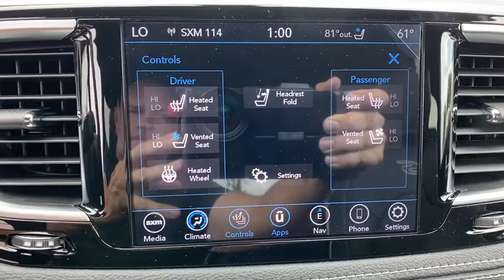2020 Chrysler Pacifica Orlando, Deltona, Sanford, Oviedo, Winter Park, FL R277433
2020 Chrysler Pacifica

Start something new with the 2020 Chrysler Pacifica. From available 20-inch wheels to available chrome-accented door handles, every aspect of the Pacifica is designed to impress. With the key fob on you and a simple swing of your foot, the available hands-free power sliding doors will open magically, and so will the available hands-free power liftgate. The available tri-pane panoramic power sunroof lets you get fresh air and a scenic view at the push of a button. With up to 243 possible seating configurations, the Pacifica has ample room for cargo and passengers alike. And, the Stow 'n Go Seating and Storage System allows you to simply fold your second- or third-row seats into the floor to make plenty of space for all your cargo, plus use the easy-to-access in-floor bins when the seats aren't stowed to get even more cargo space for all your valuables. Easy Tilt Seating lets passengers access the third row with the simple lift of a lever. The Pacifica has seating for up to eight and features heated and ventilated front seats, heated second-row seats and power-folding seats in the third row. Plus, it comes equipped with standard Active Noise Cancellation technology, helping to provide a peaceful cabin experience. This minivan has maximum towing capacity of 3,600 pounds, not to mention electronic stability control to help you maintain control. The Pacifica connects you to more than just the road, with technology features including family entertainment system, a 10-inch HD touchscreen with Blu-ray player, duel HDMI inputs, wireless headphones, wireless streaming, Bluetooth integration, Uconnect app access with iPhone integration, 8.4-inch touchscreen, Apple CarPlay and Android Auto compatibility, SiriusXM radio, premium surround sound system and Wi-Fi hotspot. Youll also find a comprehensive suite of safety features such as surround view camera, front and rear park assist, parallel and perpendicular park assist, rear cross path detection, full-speed forward collision warning with active braking, adaptive cruise control with stop and go, lane departure warning with lane keep assist and blind spot monitoring. The 2020 Chrysler Pacifica isnt your moms minivan.
ENGINE: 3.6L V6 24V VVT UPG I W/ESS  (STD),QUICK ORDER PACKAGE 27P  -inc: Engine: 3.6L V6 24V VVT UPG I w/ESS  Transmission: 9-Speed 948TE Automatic,BLACK  NAPPA LEATHER BUCKET SEATS W/S LOGO,WHEELS: 20 X 7.5 ALUMINUM BLACK NOISE  -inc: Locking Lug Nuts  Falken Brand Tires  Tires: 245/50R20 BSW AS,BLACK SEATS,MANUFACTURER'S STATEMENT OF ORIGIN,TIRES: 245/50R20 BSW AS,S APPEARANCE PACKAGE  -inc: Black Badging  Black Day Light Opening Moldings  Premium Fascia Upper/Lower Grille w/Black Surround  Black Stow N Place Roof Rack  Body Color Exterior Mirrors  Black Chrysler Grille Wing Badge  Body Color Door Handles  S Badge,TRANSMISSION: 9-SPEED 948TE AUTOMATIC  (STD),GRANITE CRYSTAL METALLIC CLEARCOAT,Front Wheel Drive,Power Steering,ABS,4-Wheel Disc Brakes,Brake Assist,Aluminum Wheels,Tires - Front All-Season,Tires - Rear All-Season,Sun/Moonroof,Generic Sun/Moonroof,Panoramic Roof,Dual Moonroof,Generic Sun/Moonroof,Panoramic Roof,Dual Moonroof,Heated Mirrors,Power Mirror(s),Integrated Turn Signal Mirrors,Power Folding Mirrors,Rear Defrost,Privacy Glass,Intermittent Wipers,Variable Speed Intermittent Wipers,Rear Spoiler,Remote Trunk Release,Power Liftgate,Power Door Locks,Luggage Rack,Fog Lamps,Daytime Running Lights,HID headlights,Automatic Headlights,AM/FM Stereo,Navigation System,Satellite Radio,MP3 Player,Auxiliary Audio Input,HD Radio,Requires Subscription,Premium Sound System,MP3 Player,Steering Wheel Audio Controls,Auxiliary Audio Input,Premium Sound System,Bluetooth Connection,Power Driver Seat,Power Passenger Seat,Mirror Memory,Driver Adjustable Lumbar,Seat Memory,Heated Front Seat(s),Cooled Front Seat(s),Power Driver Seat,Driver Adjustable Lumbar,Power Passenger Seat,Passenger Adjustable Lumbar,Bucket Seats,Rear Bucket Seats,Heated Rear Seat(s),Adjustable Steering Wheel,Trip Computer,Power Windows,WiFi Hotspot,3rd Row Seat,Leather Steering Wheel,Heated Steering Wheel,Keyless Entry,Power Door Locks,Keyless Start,Keyless Entry,Power Door Locks,Hands-Free Liftgate,Universal Garage Door Opener,Cruise Control,Climate Control,Multi-Zone A/C,A/C,A/C,Rear A/C,Leather Seats,Bucket Seats,Auto-Dimming Rearview Mirror,Driver Vanity Mirror,Passenger Vanity Mirror,Driver Illuminated Vanity Mirror,Passenger Illuminated Visor Mirror,Floor Mats,Remote Engine Start,Keyless Start,Remote Engine Start,Mi